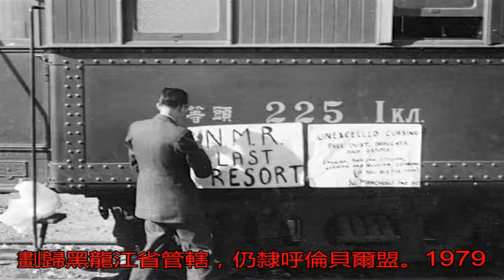中俄邊境滿洲里，三十年代火車頭等車廂_鐵路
原標題：中俄邊境滿洲...